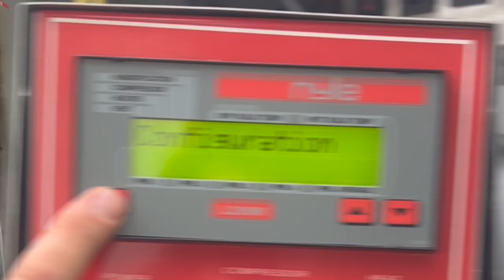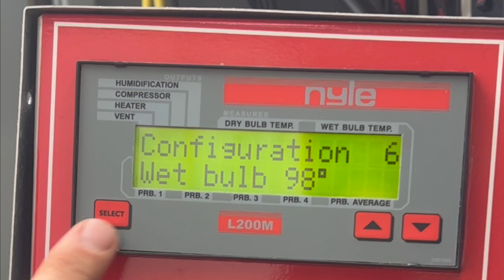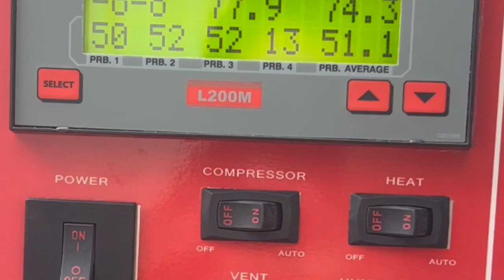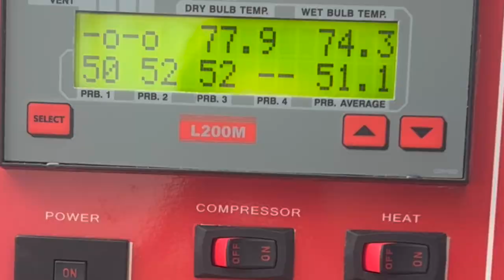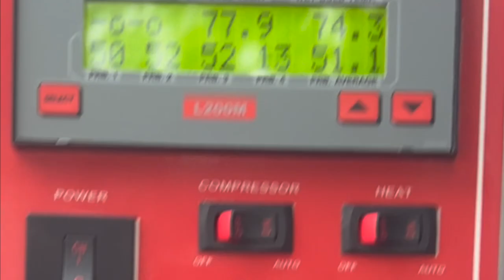THE MOST POPLAR SAWMILL ON YOUTUBE!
Today we'll be cutting up something we've never cut on the mill before! and thats some poplar logs!
- We Cut, We Sell, We Prosper
Welcome to the official Firewater Farm Sawmill YouTube channel. Were just a small business thriving to be the best. Firewater Farm Sawmill is located in small area of PeachLand, North Carolina.

(Songs in video is by:)